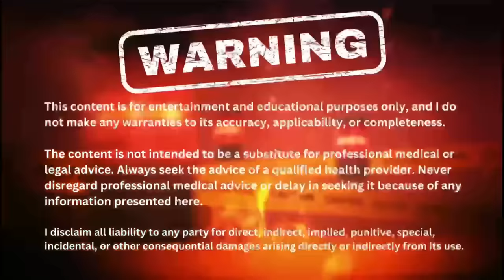Nick Walker Shares Steroid Cycles with Guy Cisternino - My Thoughts on This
Guy and Nick discuss their steroid cycles. I will give you my thoughts & reaction to their PED protocols.

00:00 Intro
01:21 Pro steroid doses
03:44 Pro steroid compounds used
06:29 Do pros use orals in the offseason?
10:27 Pro contest prep steroid cycles
11:27 Do pros use Anadrol for pre-contest peak week?
12:18 Using less steroids once you have
15:19 Not eating enough food to grow and maintain size
16:45 Taking risks and bodybuilding longevity (The long game)